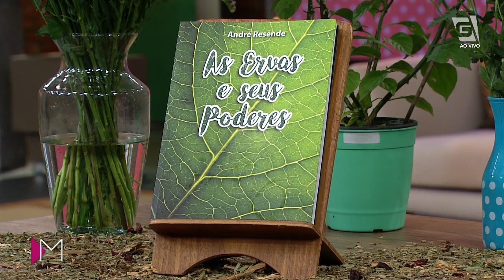Torta fitness de André Resende - Mulheres (13/02/20)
Bora preparar uma TORTA FITNESS com o Andre Resende? 🥧